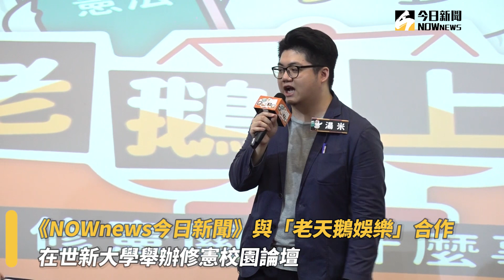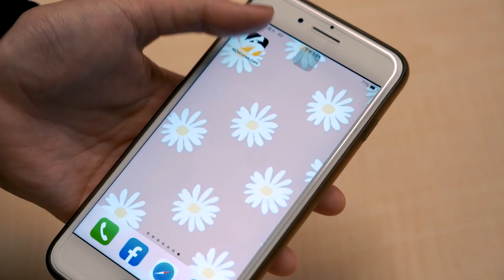修憲論壇／18歲公民權重要但不急迫？學生、專家激辯交鋒